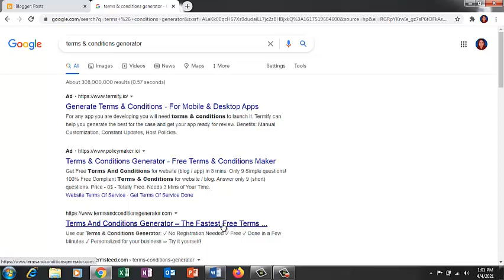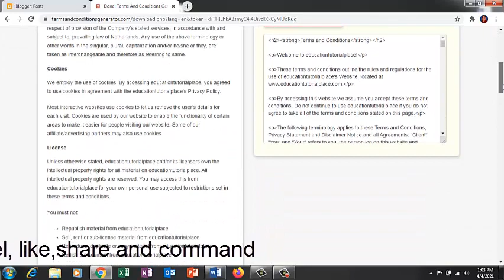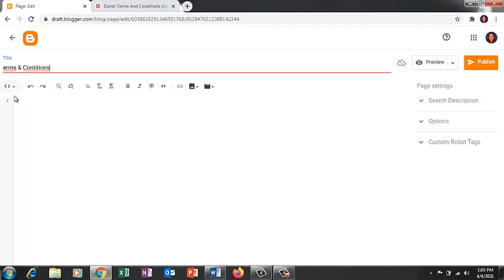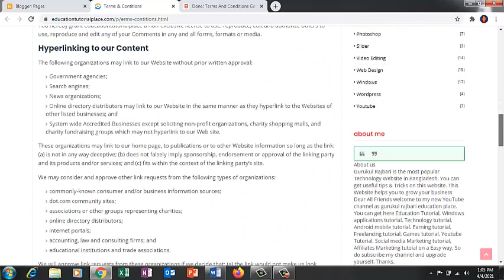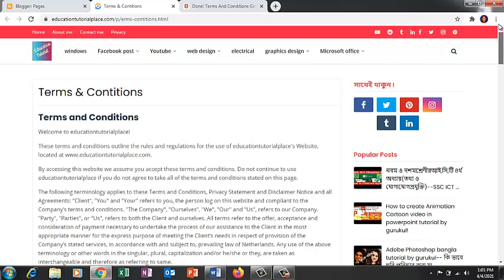How to create Terms & Condition page for Blogger AdSense-Blogger Bangla Tutorial by ETB!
Copyright & ad-suitability checks- Upload Video with Fewer Surprise Tricks Bangla by ETB!

Google Adsense Approve fix some issues before your site is ready to show ads by ETB!

How to Create About us, Privacy Policy, Terms Conditions, Disclaimer, Page For Website/Blogger
Make About us Page in Blogger | Generate About us Page in Blogger | About us Page for Blogger
How to Create Pages for Blogger to Get AdSense Approval in One Day | Disclaimer, Sitemap, Contact
How To Create About Us, Privacy policy For Blogger or website ! Part 1 ! hindi
Create About us Page Blogger| Generate About us Page in Blogger |About us Page for Blogger
How To Create A Custom About Us Page For Your Blogger Website
How to create About Us Page for website or Blog for SEO?
How To Create About Us Page For Blogger or website | BloggerTutorial #8 | Facts Vision
About Us Page Examples — & How to Create Yours